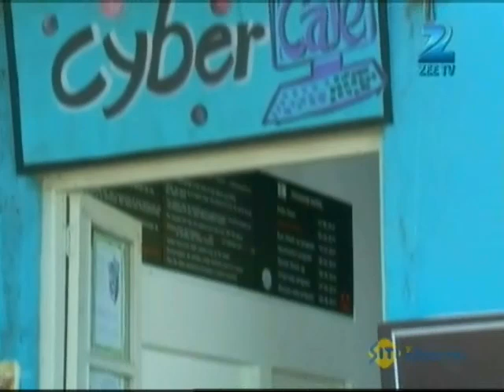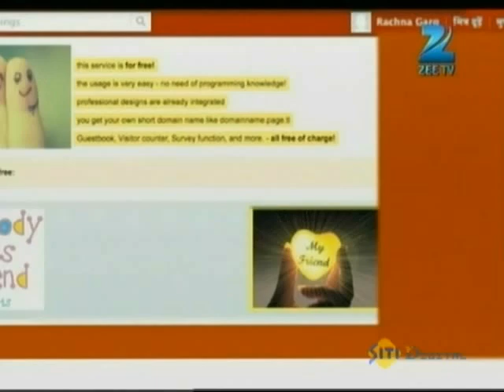Sapne Suhane Ladakpan Ke June 20 '12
Sapne Suhane Ladakpan Ke is a Hindi drama television series starring Roopal Tyagi, Mahima Makwana and Ankit Gera. The story revolves around the lives of two teenage girls, Gunjan and Rachna and captures the beautiful moments of growing up years. Join their journey as they experience their first crush, first love, despair in love, joys of friendship and much more.